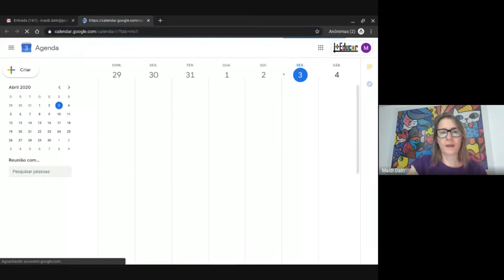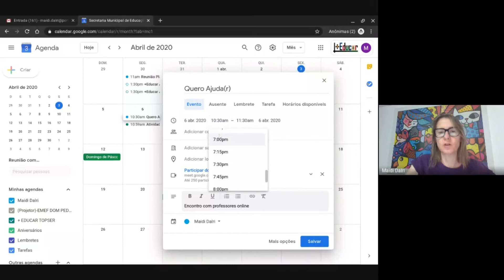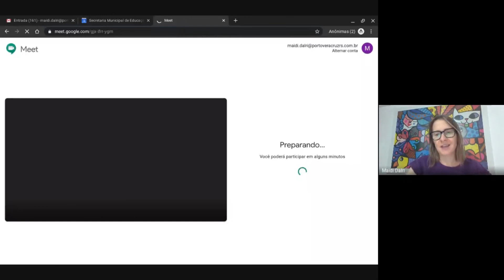Quero Ajuda(r) - Googe Meet TopSer